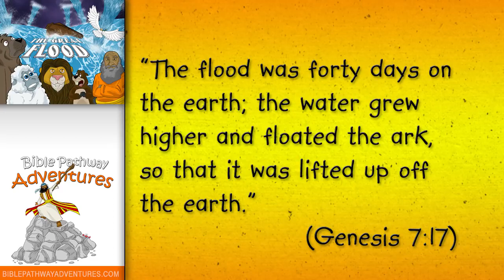Noah's Ark The story of the Great Flood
This is an excellent video on Noah's Ark done by the good people of the Bible Pathway Adventures. Its a learning video for children which uses black ( original ) characters and tells the story around Noah in the book of Genesis. This will be the only video from them I upload as an introduction. I will send the Link to their home page which has at least 15 other cartoon videos.

Bible Pathway Adventures Homepage

I hope you all Enjoy this childrens learning Bible cartoon.

Love and shabbot shalom family.